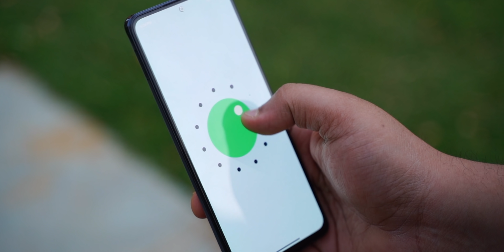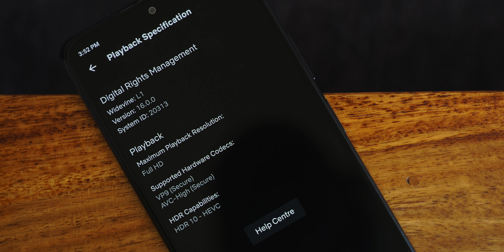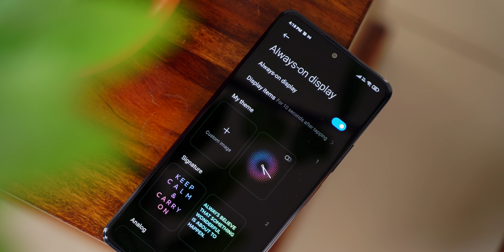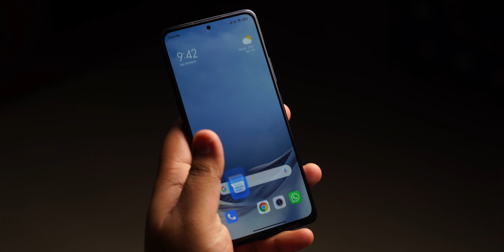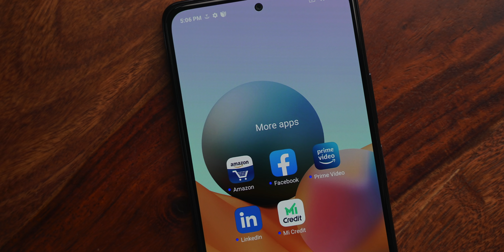Redmi Note 10 Pro Max Unboxing, Quick Review: Camera Test | YE PHONE ITNA SASTA KAISE HAI?! [Hindi]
Redmi Note 10 Pro Max Price in India starts at Rs 18,999. In this video we do Redmi Note 10 Pro Max Unboxing in Hindi, Redmi Note 10 Pro Max Review in Hindi of all the main features and specs including Redmi Note 10 Pro Max Camera test and more.
Video Highlights:
00:00​​​​​ Introduction
01:22​​​​​ Display
03:01​​​​​ Build & Design
04:09 Camera Test
05:02 Performance
06:02​​​​​ Software
06:20​ Pricing & Conclusion